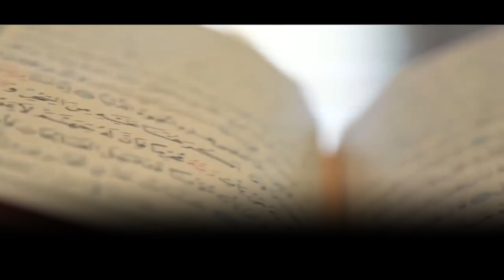Heart touching Recitation Of Surah Rahman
"Thank you for tuning in to our channel dedicated to sharing knowledge and understanding of the Islamic faith and various subjects.
Our goal is to provide high-quality videos that will educate, inspire, and deepen your understanding of Islam and the world around us. Whether you're a seasoned Muslim or just starting your journey, we hope that our videos will provide you with valuable insights and information.